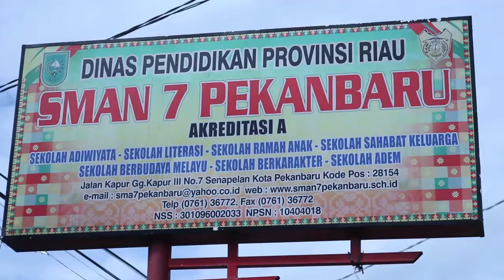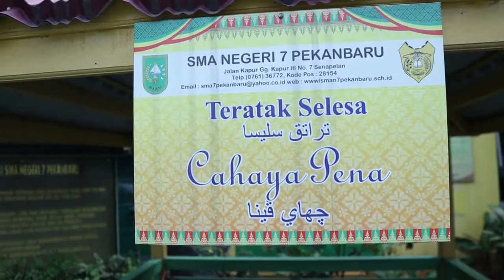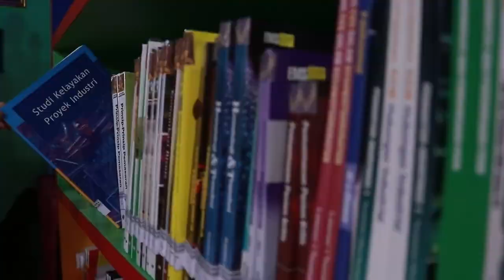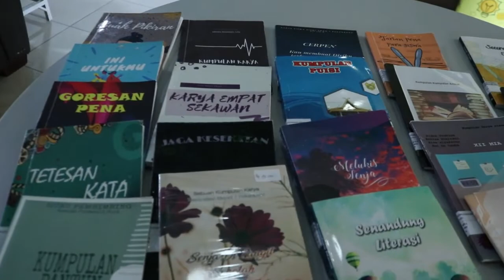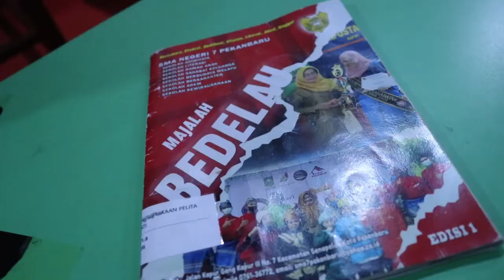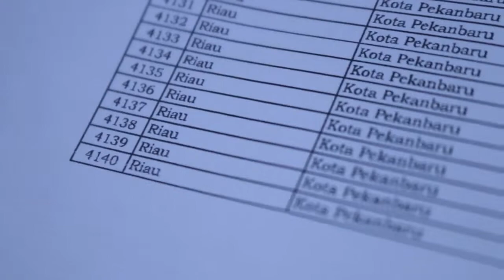Optimalisasi merdeka belajar menjadi sekolah Bedelau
Merdeka belajar menempatkan guru sebagai garda terdepan dalam mendesain, melaksanakan, dan mengevaluasi pembelajaran berdeferensiasi yang berpusat pada peserta didik dengan peran kepala sekolah inspiratif  sebagai role model yang mampu menunjukkan kinerja dan praktik baik dengan sekolah Bedelau ( Bertakwa, Efektif, Dedikasi, Efisien, Literat, Aktif, Unggul ) di SMAN 7 Pekanbaru